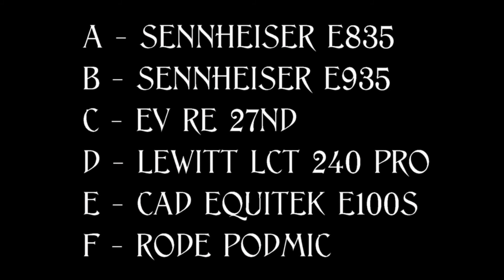Proximity Effect on Microphones - Lewitt LCT 240 - Rode Podmic - Sennheiser E835 E935 - EV RE27ND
An in depth look at the proximity effect on 6 different budget microphones for voice over, podcast or spoken word. The significant 6! A mixture of condenser and dynamic mics.  The volume levels were all matched to be consistent for analysis. You will probably not be able to tell much of a difference on a cell phone...use quality speakers for best results.

Rode Podmic
Lewitt LCT 240
Electro Voice RE 27ND
CAD Equitek E100S
Sennheiser E835
Sennheiser E935

Focusrite Scarlett 2i2 mic preamp: (used in this video)

Rush Hemispheres Album